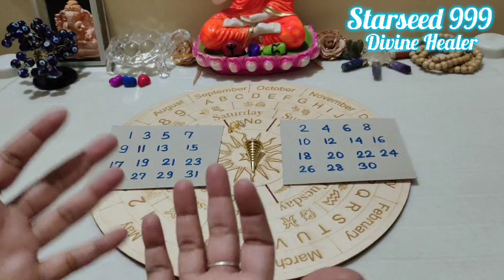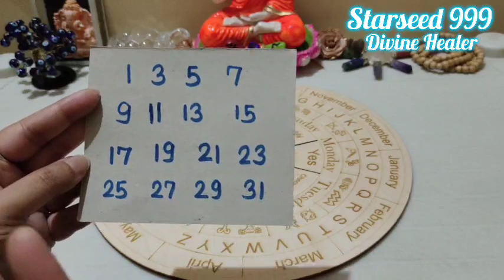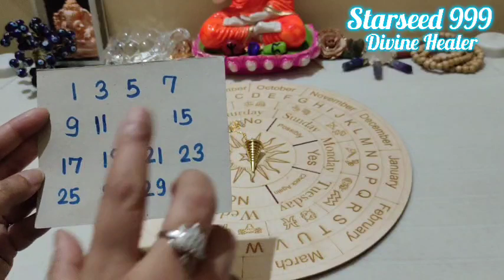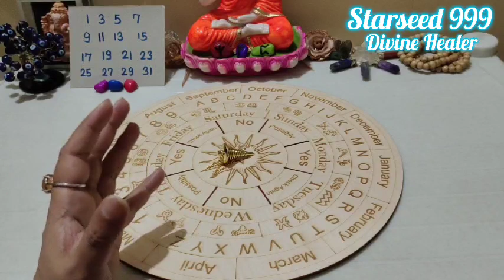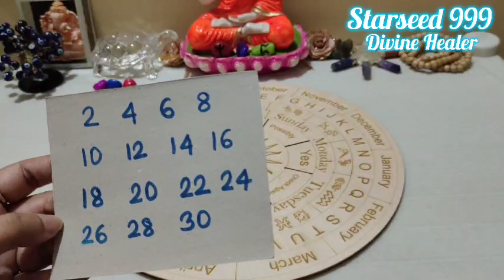🌟🎐Pendulum reading, anwer to your question *Pick your dob tarot card reading hindi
Thankyou so much for joining Starseed 999 Divine Healer family, ❤️🙏🙏

🚫Be Aware🚫
I'm not offering any personal readings, as of now. Beware of scammers and fake people.

📌Time Stamp📌
🌟Pile Introduction, Start :- 00:00

🌟Pile 1  :   02:25

🌟Pile 2  :   08:19

My Timeless Tarot guidance may be applicable for next 3 months to you from the day you watch.